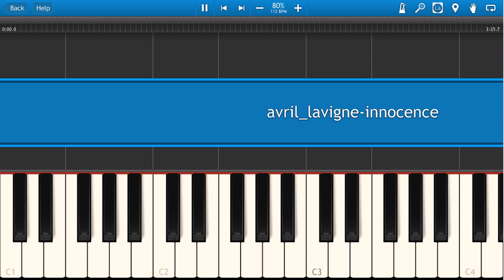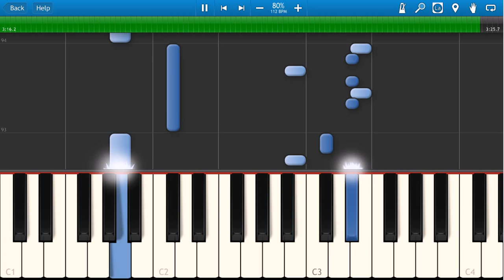Avril Lavigne - Innocence Piano Tutorial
Avril Lavigne - Innocence Song Lyrics
Waking up I see that everything is okay
The first time in my life and now it's so great
Slowing down I look around and I am so amazed
I think about the little things that make life great

I wouldn't change a thing about it
This is the best feeling

This innocence is brilliant, I hope that it will stay
This moment is perfect, please don't go away
And I'll hold on to it, don't you let it pass you by

I found a place so safe, not a single tear
The first time in my life and now it's so clear
Feel calm, I belong, I'm so happy here
It's so strong and now I let myself be sincere

It's the state of bliss you think you're dreaming
It's the happiness inside that you're feeling
It's so beautiful, it makes you wanna cry

This innocence is brilliant, it makes you wanna cry
This innocence is brilliant, please don't go away
Cause I need you now

This innocence is brilliant, I hope that it will stay (it's so beautiful, it's so beautiful)
I need you now, it makes me wanna cry

I hope you enjoyed our video Avril Lavigne - Innocence Piano Tutorial.